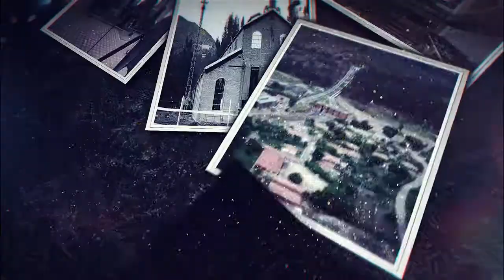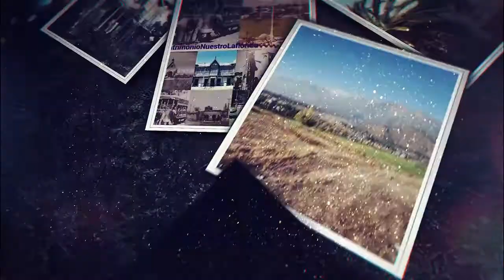20 de diciembre de 2020